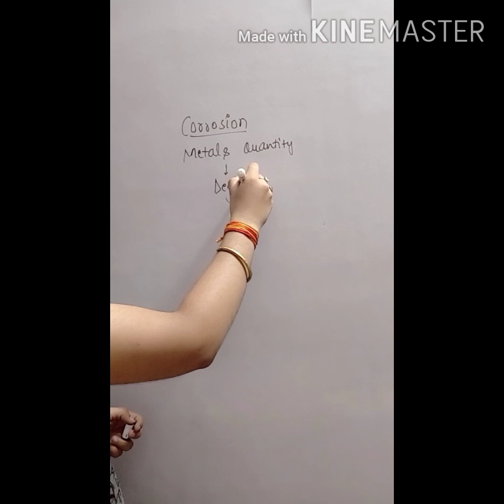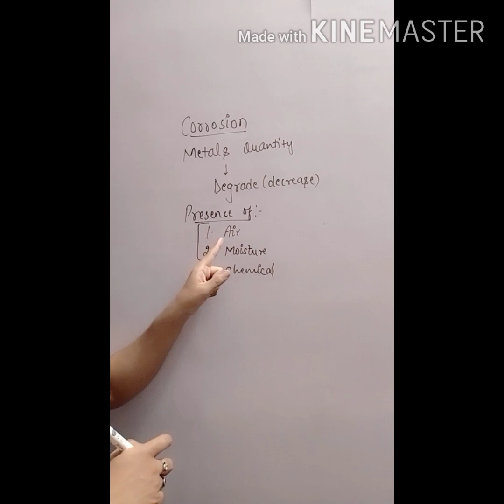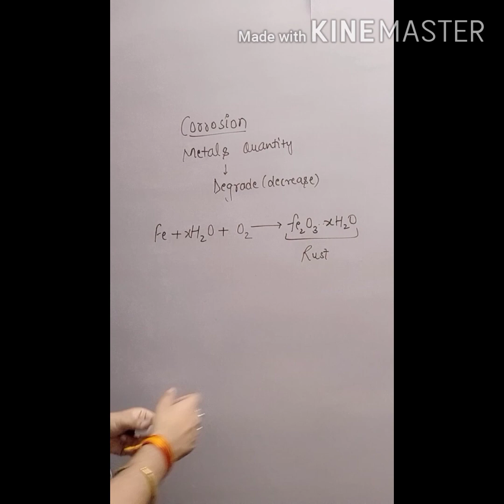Corrosion..... The degradation